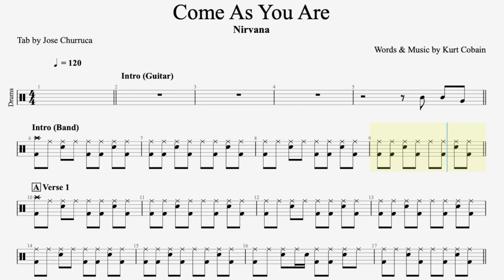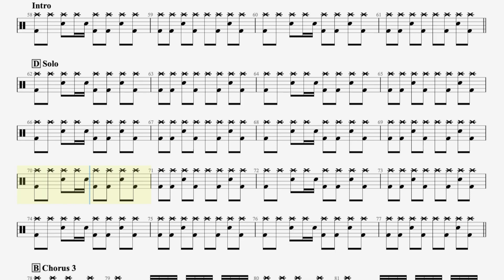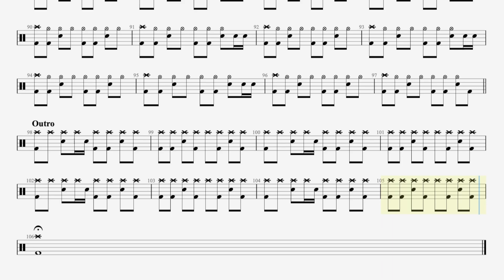Come As You Are (With Drums Score)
Come As You Are (Nirvana) with drums score.